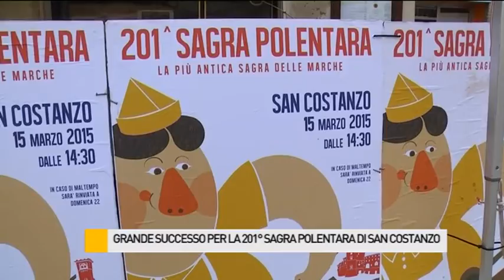Grande successo per la 201° edizione della Sagra Polentara